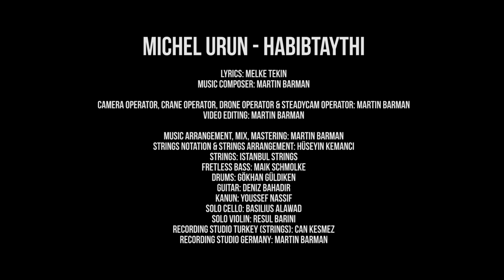Michel Urun - HABIBTAYTHI - 2016 - Official Music Video - Aramean - Suryoyo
Michel Urun - Habibtaythi
Lyrics: Melke Tekin
Music Composer: Martin Barman
Camera Operator, Crane Operator, Drone Operator & Steadycam Operator: Martin Barman
Video Editing: Martin Barman
Music Arrangement, Mix, Mastering: Martin Barman
Strings Notation & Strings Arrangement: Hüseyin Kemanci
Strings: Istanbul Strings
Fretless Bass: Maik Schmolke
Drums: Gökhan Güldiken
Guitar: Deniz Bahadir
Kanun: Youssef Nassif
Solo Cello: Basilius Alawad
Solo Violin: Resul Barini
Recording Studio Turkey (Strings): Can Kesmez
Recording Studio Germany: Martin Barman
Location: Wattmatters Studio Bielefeld (Henning Strandt)